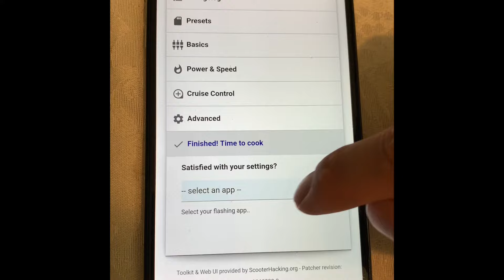How to Install Custom firmware on a Segway Ninebot Max scooter (Hack)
Quick video on How to Install Custom firmware on a Segway Ninebot Max scooter

I Have chosen the preset “shmax”
And am using the app “ Xiao Flasher / Nine flasher “

Use this method with

Scooterhacking.org

And the app “ Xiao Flasher / Nine flasher “
Available only on Android not Iphone

You can chose any preset you like and tweak the settings to your preference.

This is just to teach and educate

Scooter used is a Segway Ninebot Max G30P